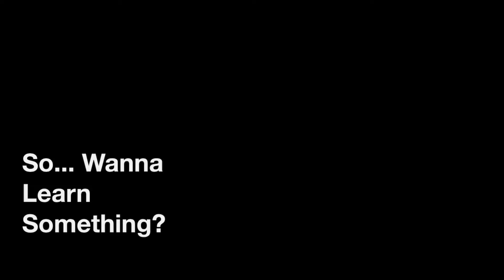Instructional Topics Request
A quick video requesting input from viewers like you on instructional topics in the chemistry classroom. Put a request in the comments, and I may do a video on it!